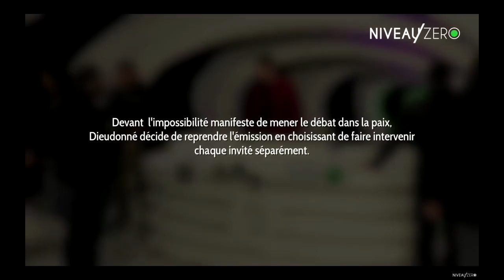[REPOST] Clash de niveau zéro... (Soral vs. Conversano)